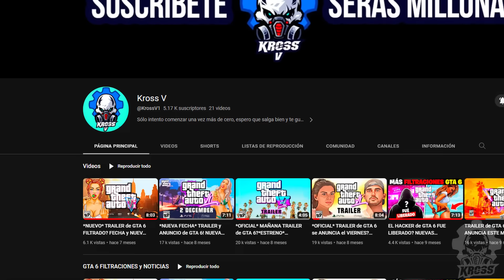Skibidi Toilet 55 FILTRADO! Todos los secretos y Easter eggs! Análisis y TEORÍAS FAN MADE